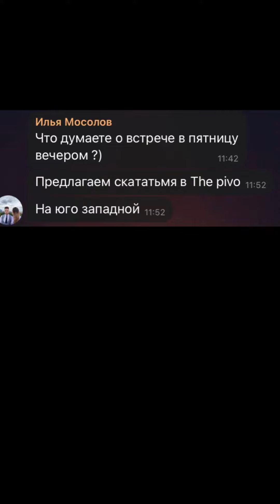20 января 2024 г.